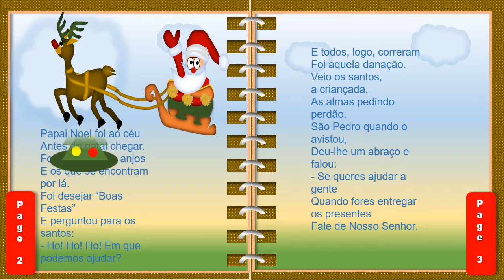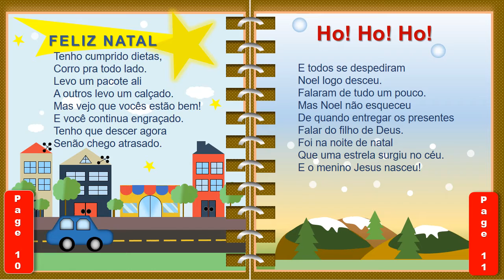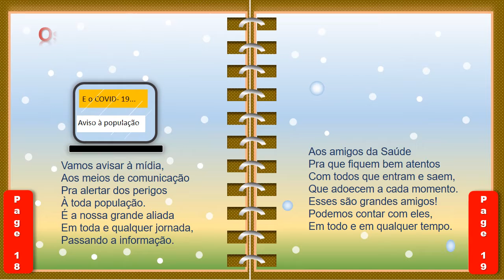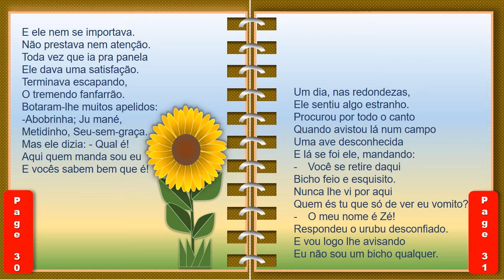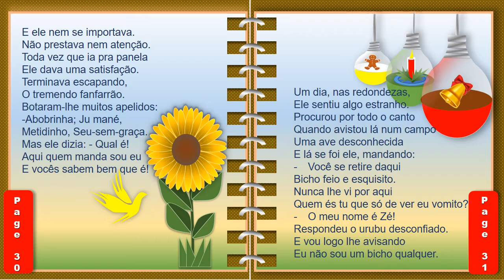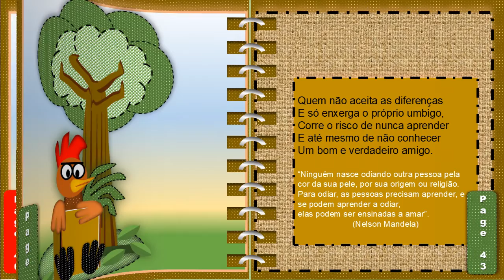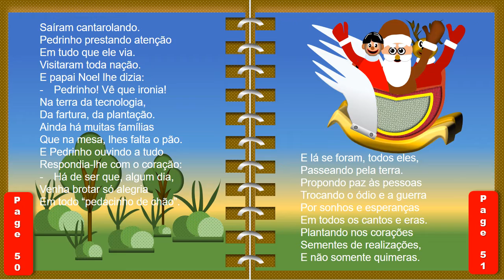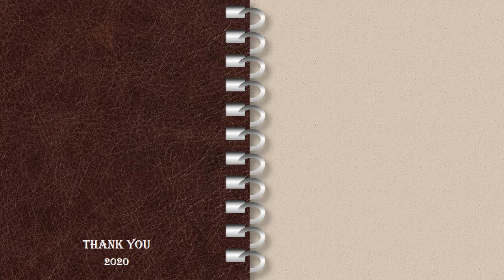FELIZ NATAL!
Que esse natal nos traga paz e alegrias. Que as histórias que possamos contar sejam de vitórias e realizações. Que cada símbolo natalino possa ser uma mensagem de amor nos corações humanos. Que possamos realizar os sonhos do bem. Que sejamos curados no corpo e na alma para que possamos colher um mundo novo e bem melhor! Paz pra você, Paz pra todos nós! FELIZ NATAL! Obrigada a todos que visitam esse canal!